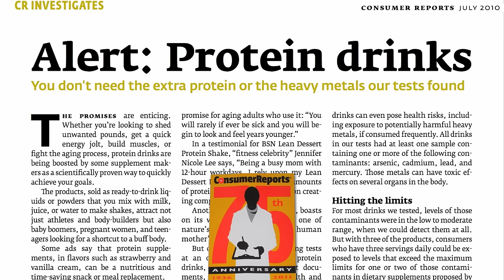Heavy Metals in Protein Powder Supplements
A Consumer Reports investigation into the safety of protein supplements found that more than half exceed the California prop 65 "Safe Drinking Water and Toxic Enforcement Act" action levels.

This is the second of a three-part series on some of the latest regarding the safety of dietary supplements. See yesterday's NutritionFacts.org video-of-the-day Dietary Supplement Snake Oil for part one. Plant Protein Preferable explains why beans and other legumes are the best source of protein. What about gas? See Beans and Gas Clearing The Air Mercury, and Arsenic for other ways to avoid exposure. There are also more than a thousand other nutrition topics to choose from in our topics section

Have a question about this video?